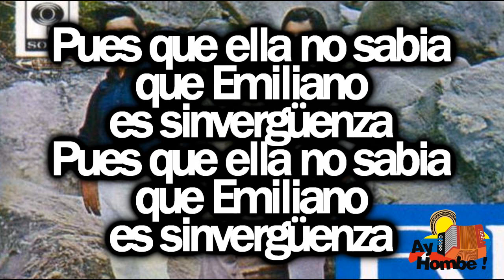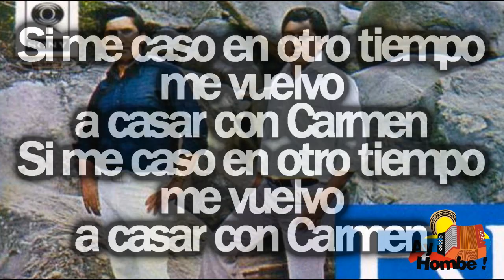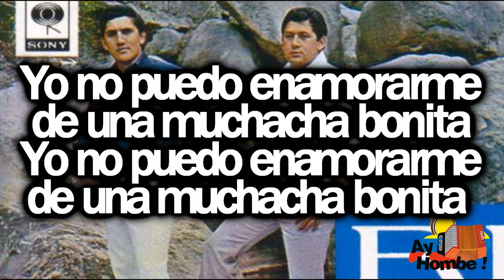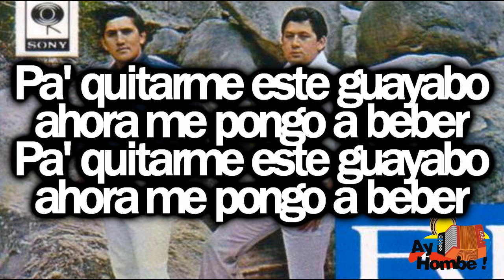Carmen Diaz- Hermanos Zuleta (Con Letra HD) Ay hombe!!!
Titulo: Carmen Diaz
Voz: "Poncho" Zuleta
Acordeon: Emiliano Zuleta
Compositor: Emiliano Zuleta Baquero
Ritmo: Paseo
Album: Rio Seco
Año: 1974

Letra:

Me le dices
a Carmen Diaz
que sufre
y tenga paciencia (Bis)

Pues que ella no sabia
que Emiliano
es sinvergüenza (Bis)

Me siento lo mas contento
porque resolvi casarme (Bs)

Si me caso en otro tiempo
me vuelvo a casar con Carmen (Bis)

Yo no puedo enamorarme
de una muchacha bonita (Bis)

Si yo hago cualquier cosita
se lo van diciendo a Carmen (Bis)

Mañana me voy pa'l Jabo
porque Carmen se me fue (Bis)

Pa' quitarme este guayabo
ahora me pongo a beber

HD
Clasicos
Grandes Exitos
Festival Vallenato
Otros artistas vallenatos:
Paseos Romantico
Colombias
Colombianas
Chidas
Vallenato con Letra
Monterrey
Diomedizate